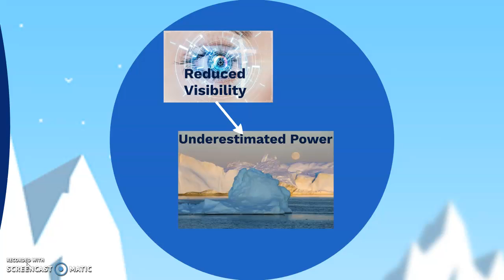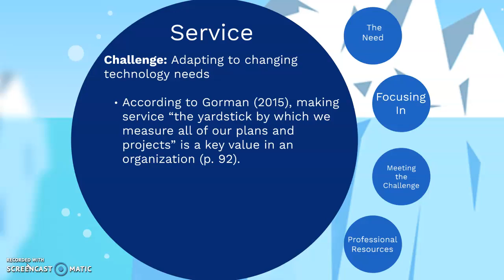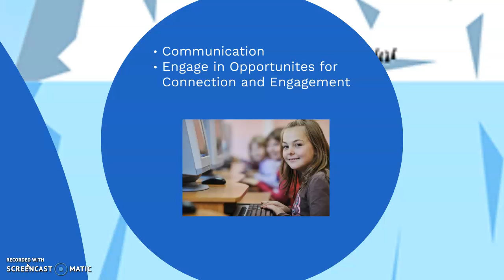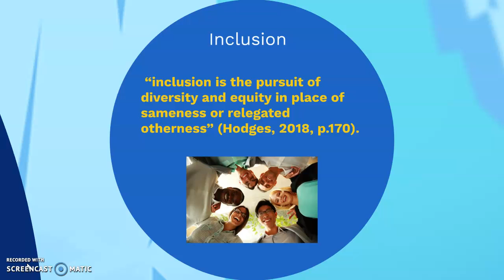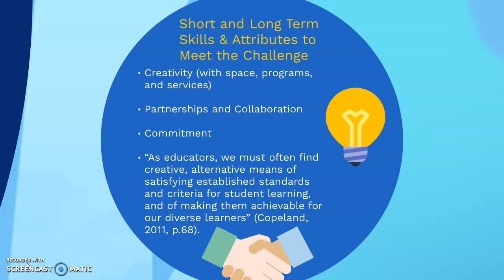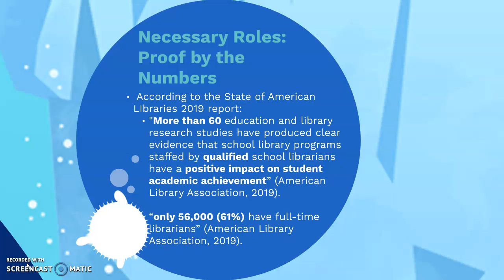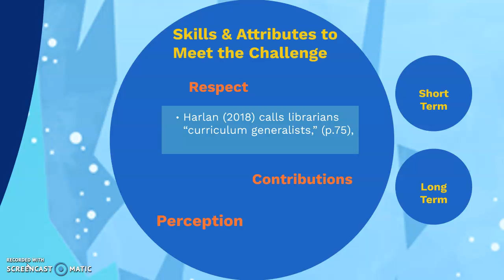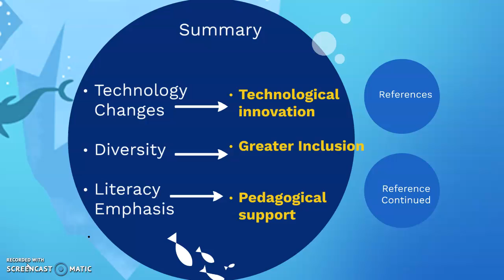Assignment 4: School LIbraries: Challenges & Opportunities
Assignment for SLIS 701